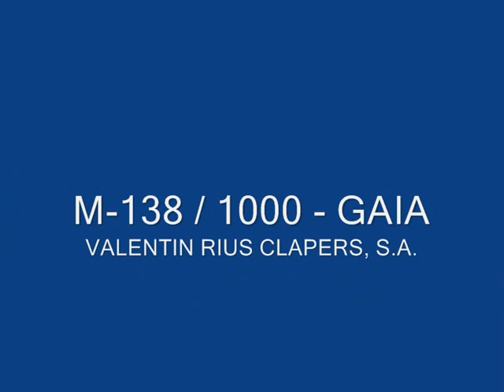RIUS-COMATEX - M-138-1000 - Video 1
Máquina de crochet de alta velocidad para la producción de artículos de pasamanería.
High speed crochet knitting machine for the production of trimming products.